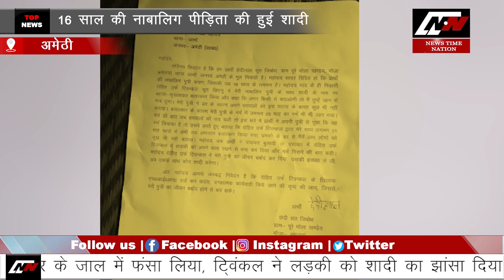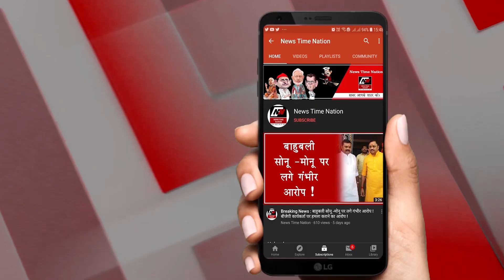Amethi-बलात्कारी आरोपी को इतना बड़ा इनाम क्यों ? I News Time Nation I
पांच महीने तक नाबालिग से बलात्कार
शादी के नाम पर लूटी अस्मत
गर्भवती होने पर शुरु हुआ बवाल
प्रधान ने बलात्कार के आरोपी से करवाई शादी
16 साल की नाबालिग पीड़िता की हुई शादी
जी हां ये शर्मनाक मामला अमेठी जिले का है...वही अमेठी जिले जिसकी सांसद केंद्रीय मंत्री स्मृति इरानी हैं...इस जिले मे इतनी शर्मनाक हरकतो को अंजाम दिया गया है जिसके बारे में सुनकर हर कोई हैरान है...क्या कभी आपने सुना है कि बलात्कार की नाबालिग पीड़िता की शादी बलात्कार के आरोपी से ही करवा दी जाए...यकीनन कभी नहीं सुना होगा लेकिन अमेठी जिले में ऐसा हुआ है...और आपके स्क्रीन पर चल रही ये तस्वीरें उसी शादी की हैं जिसमें दूल्हा वो आरोपी है जिसने 16 साल की नाबालिग ल़ड़की साथ कई महीनों तक दुराचार किया...लेकिन जब पीड़ित परिवार थाने पर अपनी फरियाद लेकर पहुंचा तो उसके साथ क्या सुनिये जरा
सुना आपने किस तरह ये बुजुर्ग पुलिस की हरकतों की तस्दीक कर रहे हैं...ये मामला अमेठी जिले के जामो थाना इलाके मे मौजूद ग्राम पूरा भोला पांडे के मौजा अगरावां का है जहां रहने वाली नाबालिग लड़की को उसी गांव में रहने वाले रोहित उर्फ ट्विंकल ने अपने प्यार के जाल में फंसा लिया...ट्विंकल ने लड़की को शादी का झांसा दिया और उसके जिस्म के साथ खिल़वाड़ शुरु कर दिया...रोहित ने अपनी मोहब्बत और शादी का वादा करते हुए नाबालिग के साथ जिस्मानी रिश्ते बनाए...और ये सिलसिला कई महीनों तक यू हीं चलता रहा...एक दिन पता चला कि लड़की गर्भवती है और उसके पेट में पूरे पांच महीने का बच्चा है...बेटी के मुंह से आप बीती सुनकर परिवार के पैरों तले जमीन खिसक गई...27 अगस्त के दिन पीड़िता के पिता सीधे जामो थाने पहुंचे और सारा मामला पुलिस के सामने बयां किया लेकिन पुलिस ने मुकदमा दर्ज करने की बजाए मामले में लीप पोती शुरु कर दी जिसका नतीजा ये हुआ कि अगले ही दिन यानी 28 अगस्त को गांव के प्रभाव शाली लीगों ने जबरन वो कदम उठाया जिसके बारे कोई कभी सोच भी नहीं सकता है...जी हां उन लोगों ने बलात्कार के आरोपी के साथ ही पीड़िता की शादी करवा दी...जिसके बाद से पीड़िता परिवार इंसाफ की आस में दर दर की ठोकरे खा रहा है